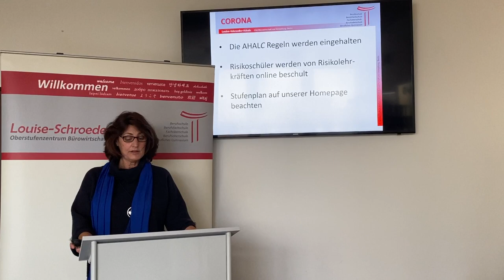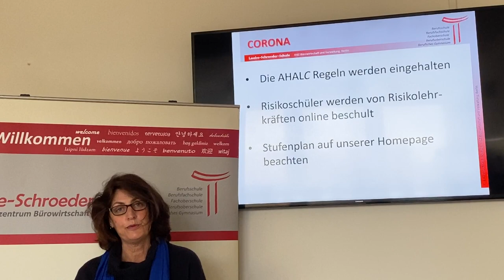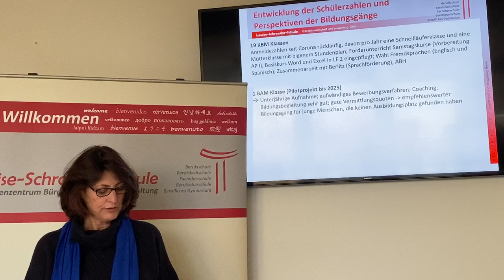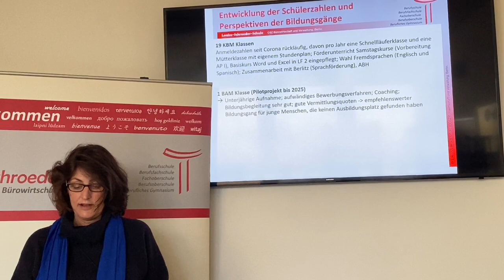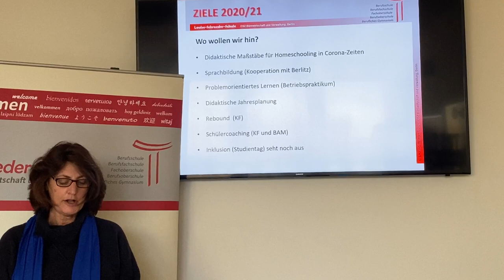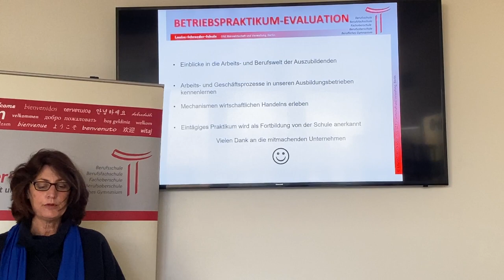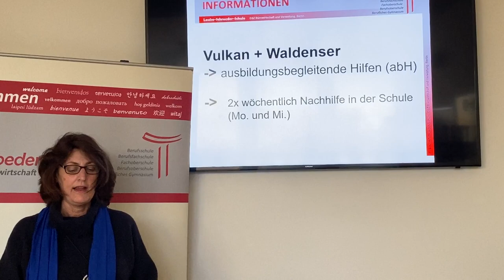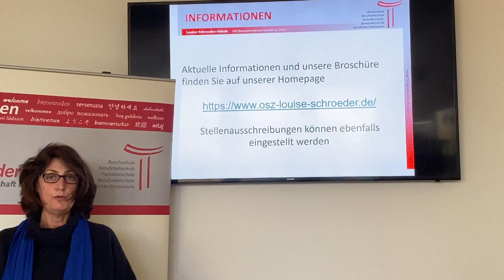OSZLS Grusswort zum Ausbildertag 2020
Liebe Ausbilder*innen,
liebe Freunde der Louise-Schroeder-Schule,

aufgrund der aktuell rasant ansteigenden COVID-19 Fälle ist es aus Sicht der Schule nicht vertretbar, den geplanten Ausbildertag am 12. November 2020 in Präsenz durchzuführen. Wir haben den Ausbildertag zwar unter Einhaltung aller Hygienevorschriften geplant, aber dem sinnvollen Gebot „Kontaktvermeidung“ kann man bei Präsenz in diesem Rahmen nicht gerecht werden.

Damit Sie trotz unserer Absage mit aktuellen Informationen rund um die Abteilung II versorgt sind, haben wir dieses Video-Grußwort für Sie zusammengestellt. Bleiben Sie bitte gesund! Wir hoffen, Sie nächstes Jahr wieder persönlich bei uns begrüßen zu können.

Astrid Kirschnick
Abteilungsleiterin